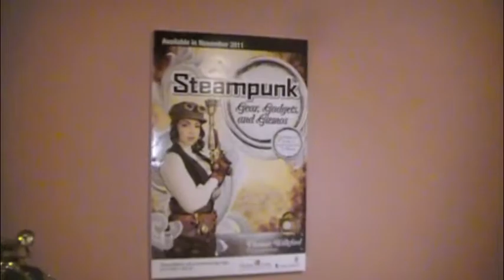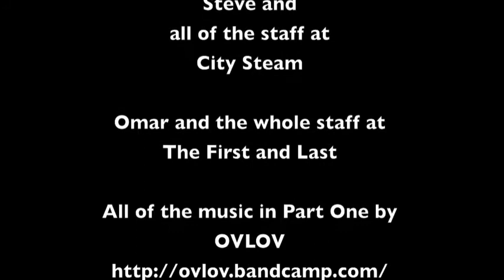Hartford CT pt 2 Food and Drink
Part 2 on Hartford focuses on the steampunk exhibit, then local food and drink.